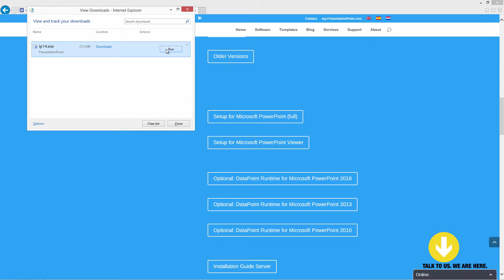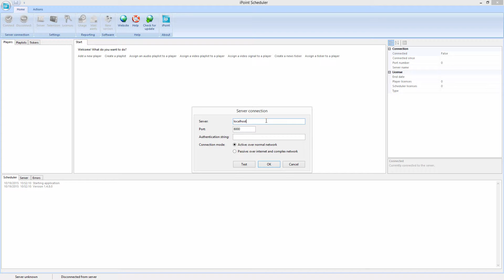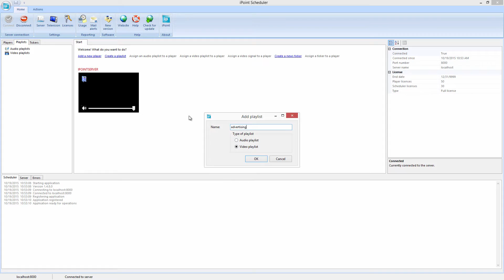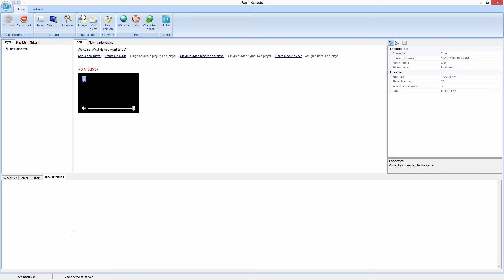How to Install iPoint Digital Signage Software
In today’s video I will show you how you install PresentationPoint’s digital signage software, called iPoint. I just signed up at PresentationPoint.com and downloaded the iPoint setup package. I click to run the setup now.
iPoint has 3 components; server, scheduler and player and for this purpose, I will install all 3 of them together on this computer. This is ideal for testing and demoing the package.
The setup now continues the installation. You have 2 flavors of the iPoint player. One for the full PowerPoint program and another one for the free PowerPoint Viewer.
Now the setup is complete and I launch the iPoint player for the first time. It asks me the location of the iPoint  server. Here I enter the name or IP address of the iPoint server computer, or in this case, I use localhost for the current computer, since all components are present here on this computer.
It connects fine to the server and shows a black screen after the connection process. Here the screen is black because no playlist has been assigned yet to this player. I right click and choose the Exit via the menu.
Now comes the real work. I launch the scheduler application and set here again, the name of the iPoint server. Localhost for my testing. After the connect, we see that there is already one iPoint  player connected to the system. This was done when I just started the iPoint player for the first time. When it connects to the server, it adds itself to the system. So that is why we see this player here already. The name of the player is colored red because the player software is not connected at this time.

✅Access our Free online course: "How to Use PowerPoint for Digital Signage"